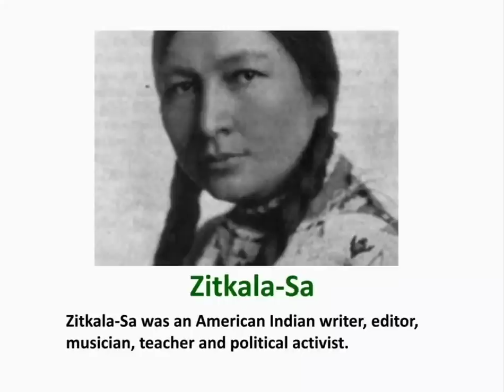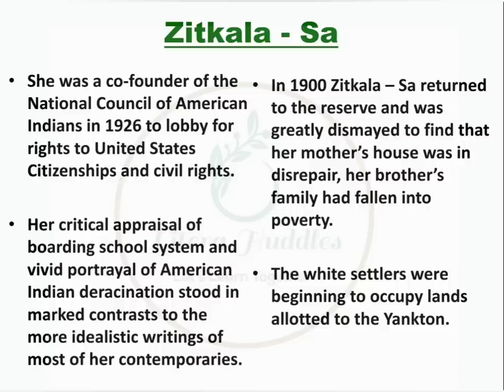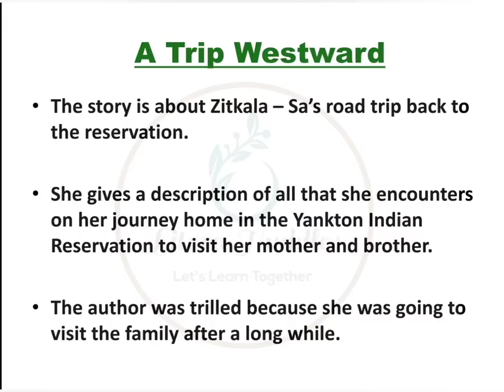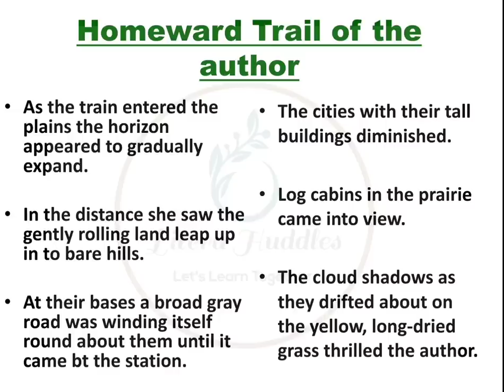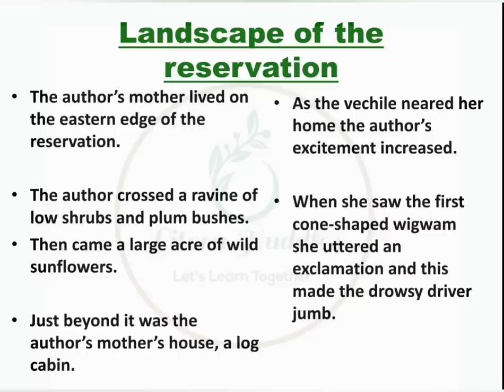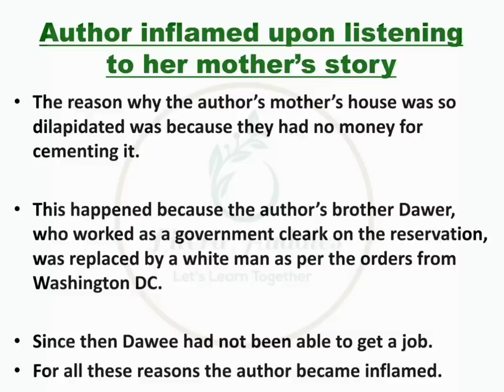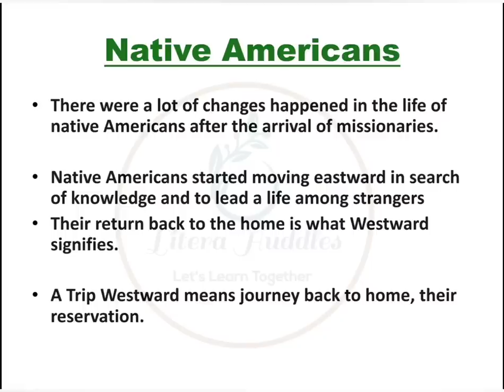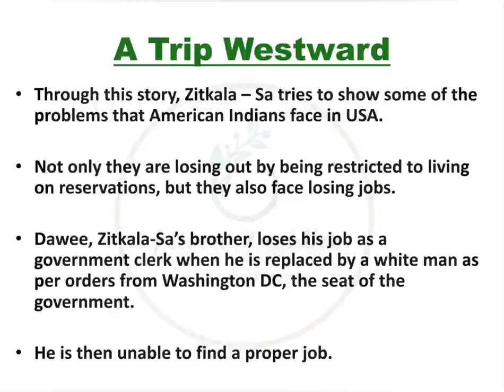A Trip Westward by Zitkala-Sa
2nd semester
Issues that Matter
summary and explanation in malayalam#